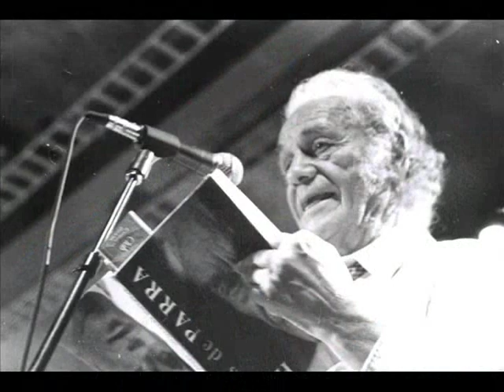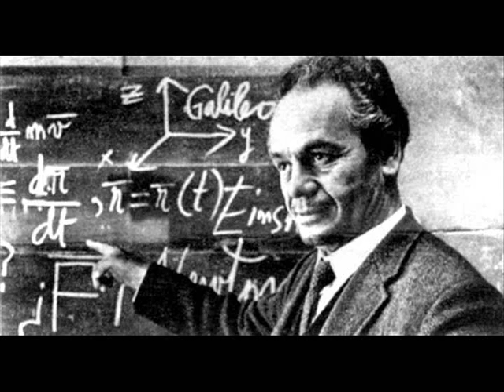Nicanor Parra - Autorretrato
El poeta chileno Nicanor Parra lee su poema Autorretarto